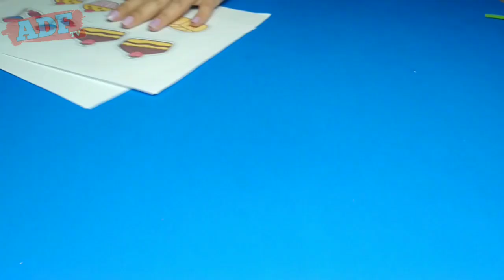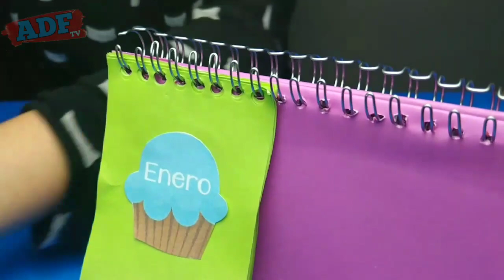DIY - 🍩🍬 Divertido Calendario Cupcake 🍭🧁- ¡hecho con materiales reciclables!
Hoy amigos de "así de fácil TV" hoy te traemos este divertido calendario muy fácil de hacer y solo necesitaras uno de tus viejos cuadernos y mucha creatividad.

Materiales :
-Un cuaderno usado
-Papel de colores
-Pegamento
-Un saca bocados o perforadora de papel